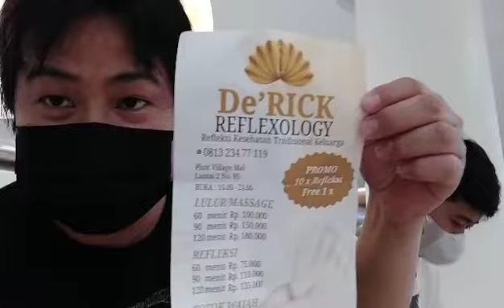Nonton Bareng Detective Conan di Cinepolis Pluit Village,Penjaringan - Jakarta Utara/2022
Credits :
Lim Advent Setiawan
Rudy Halim

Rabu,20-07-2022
Pukul:20.00wib
Studio 01 Cinepolis Lantai Empat Pluit Village,Penjaringan - Jakarta Utara

Video Editor by Lim Advent Setiawan
Cameraman by Rudy Halim

P.E.T.I.R  (Persaudaraan Etnis Tionghoa Indonesia Raya)

Document of Advent Setiawan's Mega Data Library/2022
AdventSetiawanProduction 2022